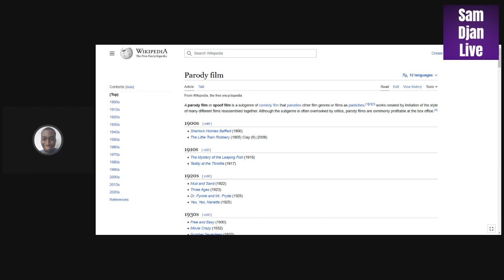The SamDjanShow - S4E4 - What Happened To Parody Movies